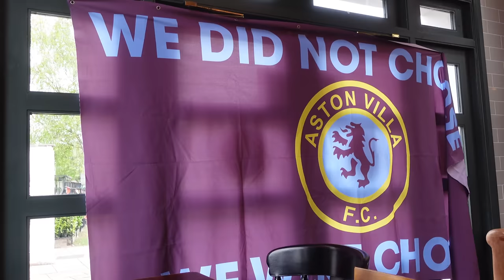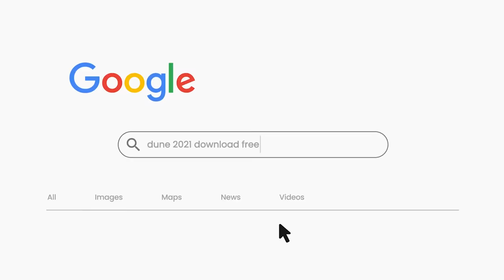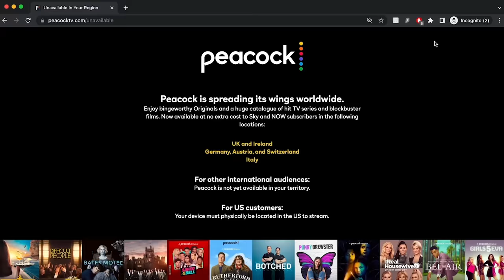BRUNO FERNANDES SCORES WINNER vs VILLA! 😡 MANCHESTER UNITED 1-0 ASTON VILLA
UTV